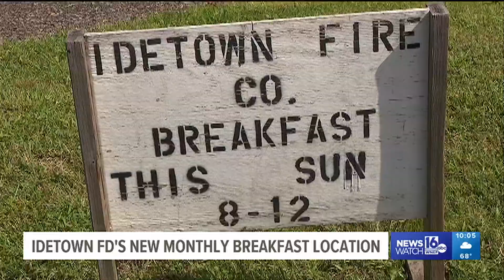Monthly breakfast returns to firehouse in Luzerne County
A beloved breakfast benefitting Idetown Volunteer Fire Department returned to its new location on Sunday.